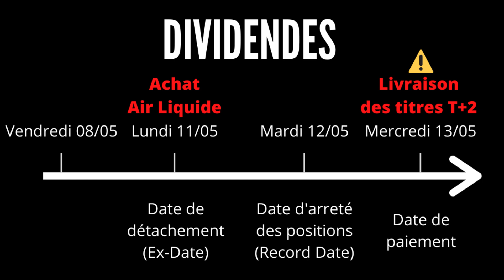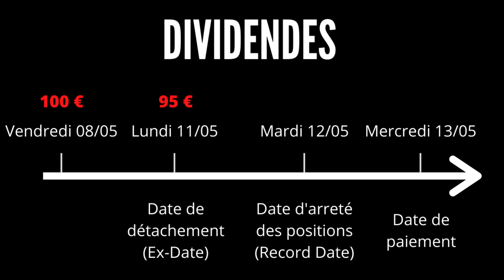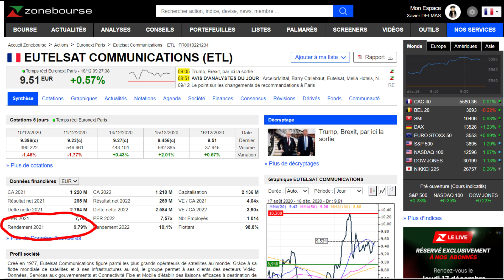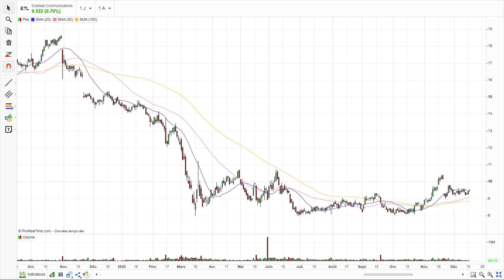5 pièges à éviter sur les dividendes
✍️ Les dividendes, l'un des critères les plus regardés par les investisseurs individuels... mais attention à ne pas tomber dans ces pièges classiques des valeurs de rendements.